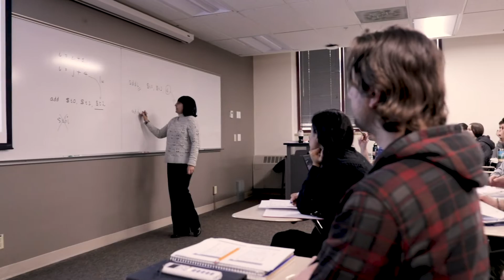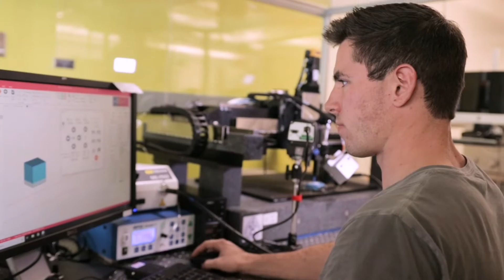Graduate Reflections: Spring 2021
Mines graduate students reflect on their time at Mines and share plans for the future.